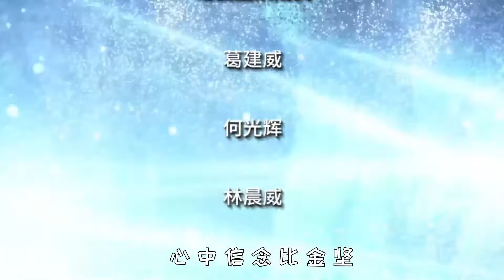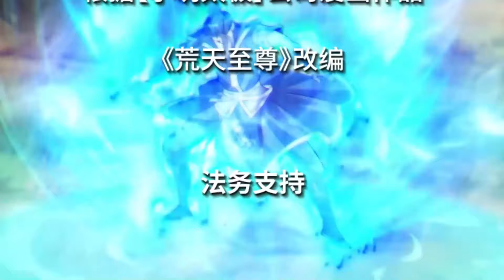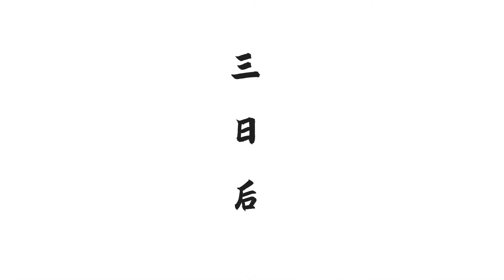Multi sub💥💥💥【荒天至尊】1-18集 | 强者为尊，弱肉强食！ 熱血 冒險 修仙 重生逆襲 【正版授权】